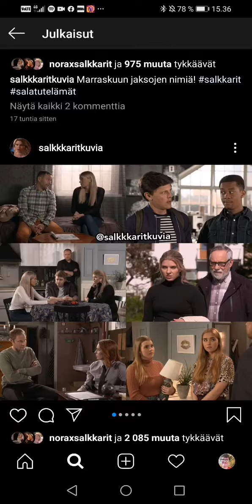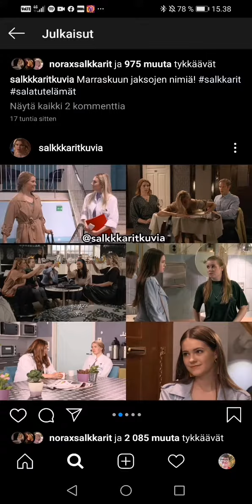Salatut elämät Kuvia 2020